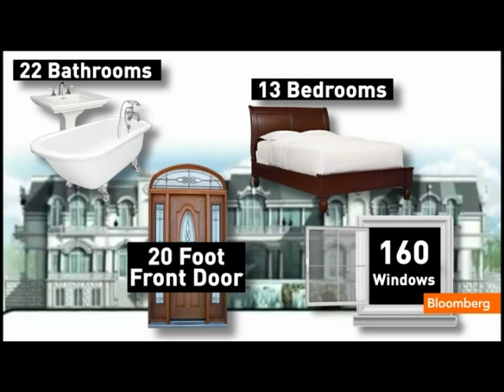`Versailles' in Florida Is Timeshare King's Dream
March 15 (Bloomberg) -- David and Jackie Siegel's dream house sits on 10 acres of lakefront property in a gated community in Orlando, Florida. David, the founder and chief executive officer of Westgate Resorts LLC, the world's biggest private timeshare company, designed it. Built on a custom-made hill, the house occupies a full acre and, when finished, will be the largest home in the country, Bloomberg Businessweek details in its March 19 edition.
     Scarlet Fu reports on Bloomberg Television's &quot;InsideTrack.&quot; (Source: Bloomberg)